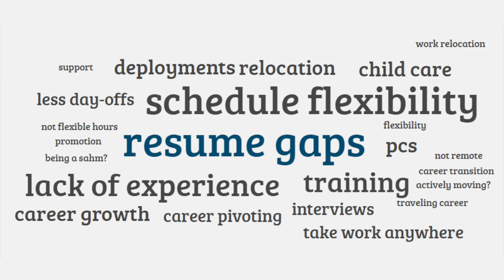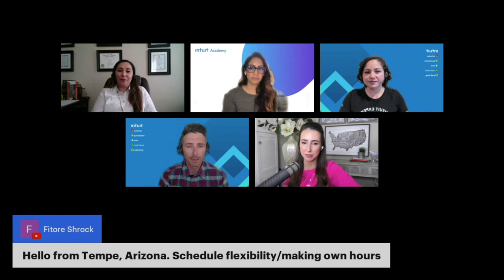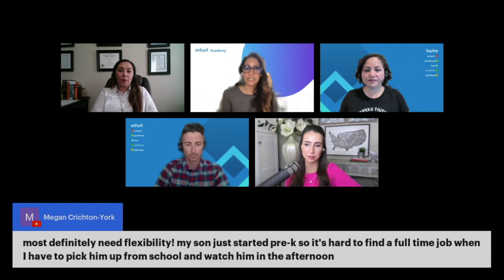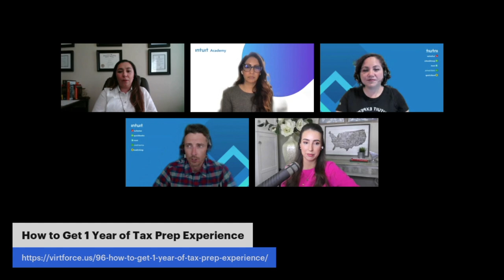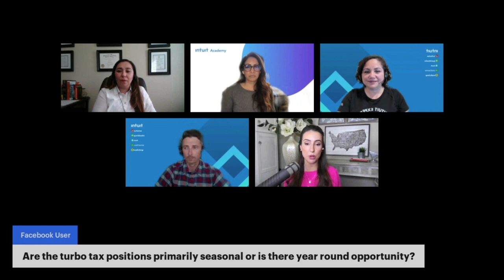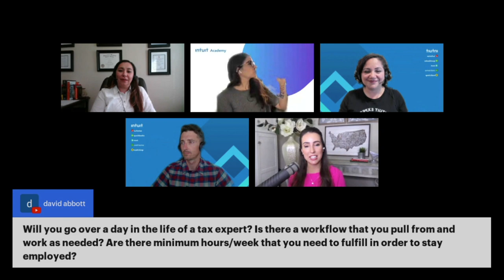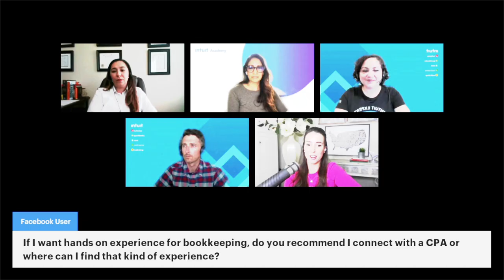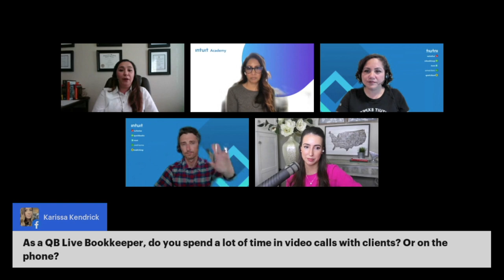Intuit's Academy is a Vibe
144. 𝗜𝗻𝘁𝘂𝗶𝘁 has launched a 𝒃𝒓𝒂𝒏𝒅-𝒏𝒆𝒘 𝗙𝗥𝗘𝗘 training course - 𝗜𝗡𝗧𝗨𝗜𝗧 𝗔𝗖𝗔𝗗𝗘𝗠𝗬, where you can gain skills and unlock opportunities to help you get 𝗵𝗶𝗿𝗲𝗱 as a 𝗧𝗮𝘅 𝗔𝘀𝘀𝗼𝗰𝗶𝗮𝘁𝗲 at 𝗜𝗻𝘁𝘂𝗶𝘁 for the upcoming tax season. If you lack 1-3 years of tax prep experience, you can now 𝗯𝘆𝗽𝗮𝘀𝘀 𝘁𝗵𝗮𝘁 𝗵𝘂𝗿𝗱𝗹𝗲 by getting trained online, earning your Tax Level 1 Badge, and getting connected to a recruiter.

Since 𝗩𝗶𝗿𝘁𝗙𝗼𝗿𝗰𝗲 first partnered with 𝗜𝗻𝘁𝘂𝗶𝘁 in 2019, the collaboration has resulted in 𝗙𝗥𝗘𝗘 𝗲𝗱𝘂𝗰𝗮𝘁𝗶𝗼𝗻𝗮𝗹 𝗰𝗮𝗿𝗲𝗲𝗿 𝗿𝗲𝘀𝗼𝘂𝗿𝗰𝗲𝘀 to prepare you for a career in 𝗙𝗶𝗻𝗮𝗻𝗰𝗲, including:

- Intuit's pathway for Tax Associates to get their Enrolled Agent license
- Intuit's 80-hour Bookkeeping Course
- Intuit Academy's Tax Level 1 Course

00:00 🚀 Intro
02:07 🧊 Icebreaker
02:43 🎤 Guest Intros
04:28 📖 QuickBooks Live Remote Roles
06:00 💰 TurboTax Live Remote Roles
07:08 💬 Bilingual QuickBooks Live Sr. Bookkeeper & Army spouse
08:50 🍼 Childcare Resources
12:18 🌻 Career Progression Opportunities
13:08 💵 Enrolled Agent Program
15:25 🎓 INTUIT ACADEMY
18:47 💸 Career Progression at TurboTax Live
21:25 📚 QuickBooks Live Certifications
25:07 ☕ Q&A

Job opening 3 - Intuit Credentialed Tax Expert - CPA, EA or Practicing Attorney - Seasonal Remote

How to Get 1-year of Tax Prep Experience - Ep. 96 How to Get 1 Year of Tax Prep Experience
How to Get Your Enrolled Agent License - Ep. 102 Certs That Empower Employees to be Entrepreneurs